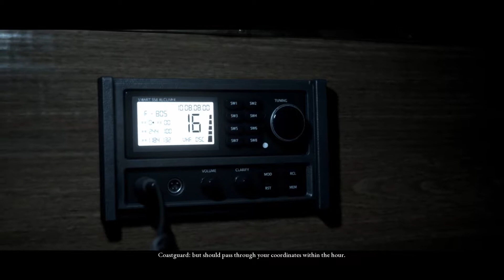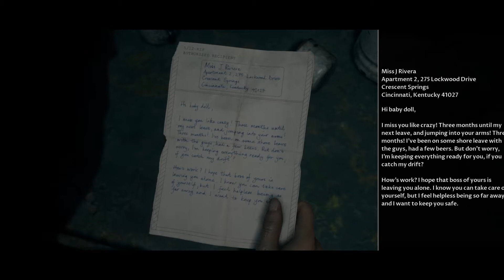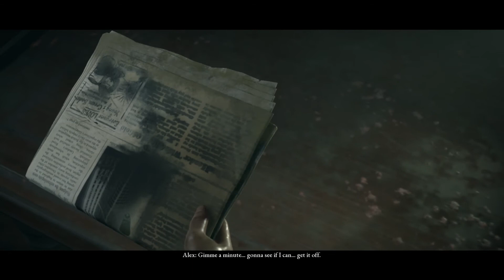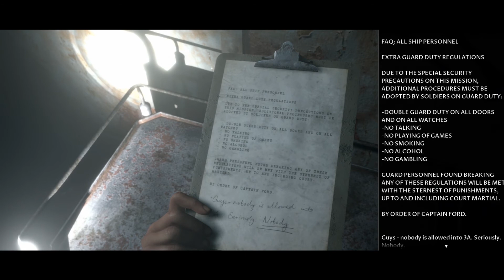Spooky Scary Halloween - Man of Medan (Part 3)